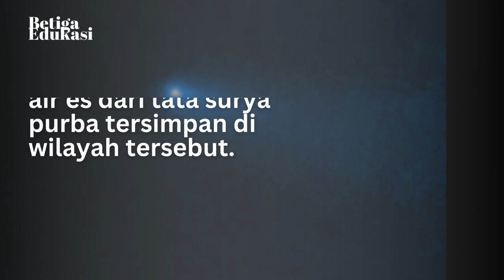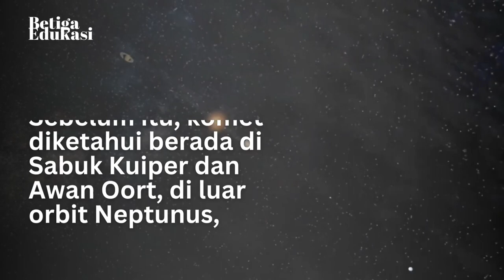KOK BISA NASA MENEMUKAN AIR DI KOMET LANGKA?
Video pembelajaran ini berisikan pengetahuan umum tentang penemuan air di komet langka oleh NASA.

Terhubung dengan kami!

Link Latihan Soal
Tidak tersedia.